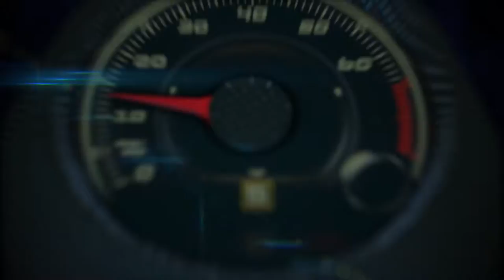2016 Toyota Tacoma Off-Road Test Drive 1st. look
2016 Toyota Tacoma Off-Road Test Drive 1st. look